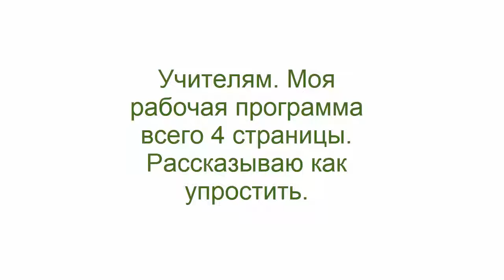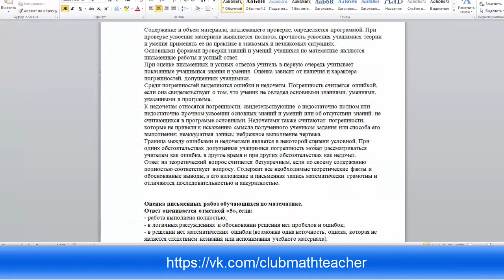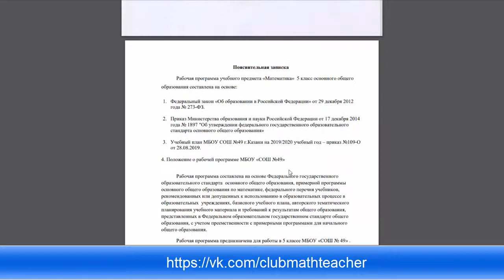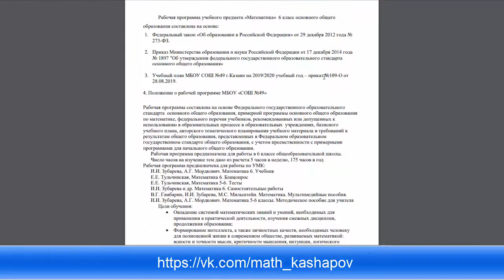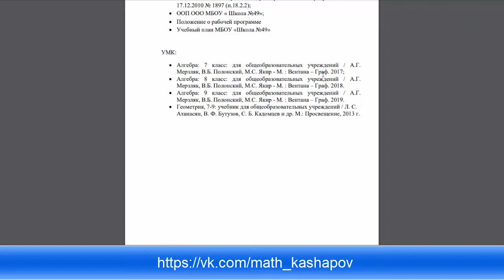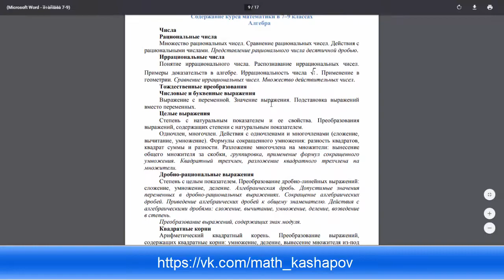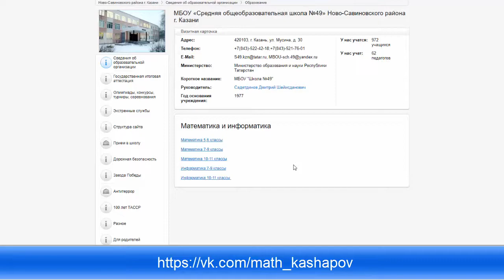Учителям. Моя рабочая программа всего 4 страницы. Рассказываю как упростить.